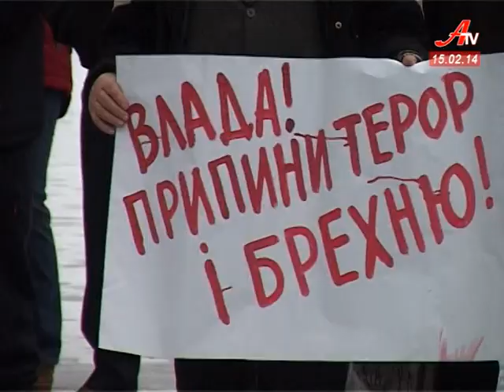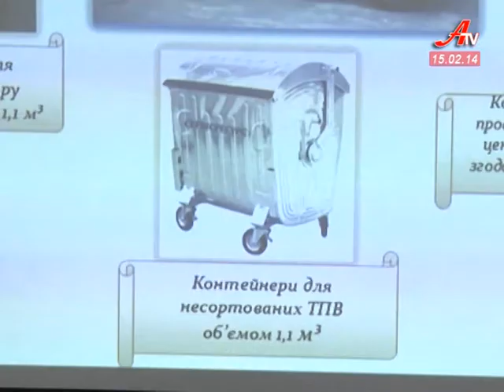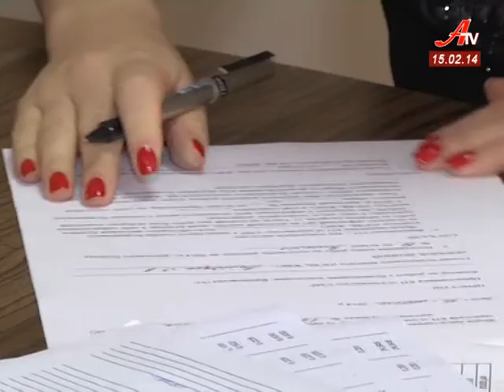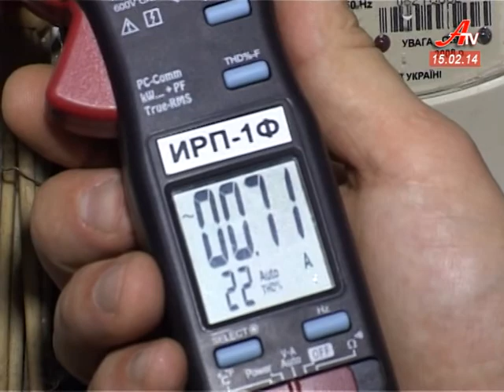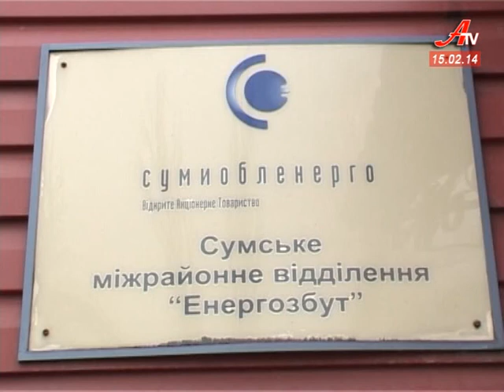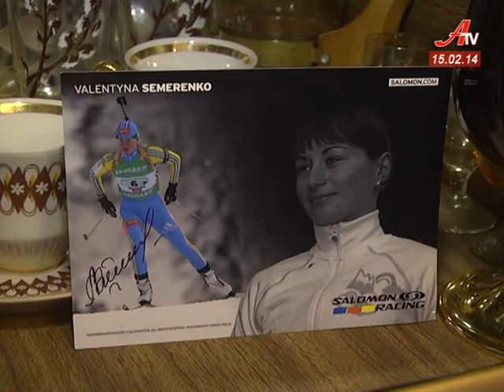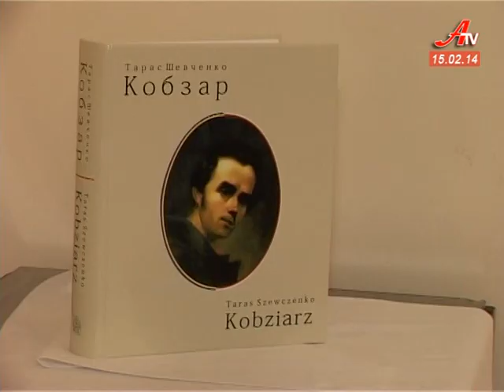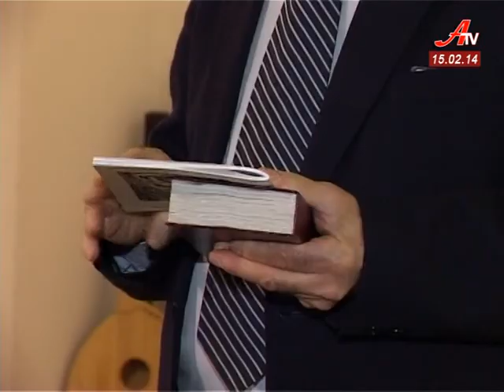''Об'єктив''. Випуск новин за 15 02 2014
- Минуло 25 років з дня виведення радянських військ з Афганістану.
 - В Шостці і Сумах люди в чергове зібралися на народне віче.
 - Справа життя. Сергій Кравчук кермує сумським тролейбусом 34 роки.
 - Краснопільчанка Віта Семеренко -- бронзовий призер Олімпійський ігор у Сочі.
 - Незвичне освідчення у день Святого Валентина розтопило серце сумчанки.